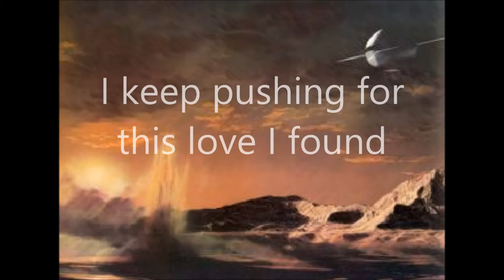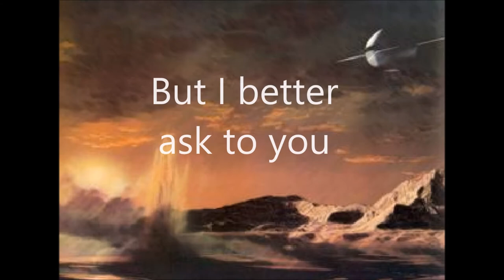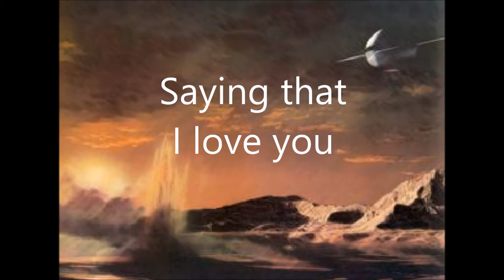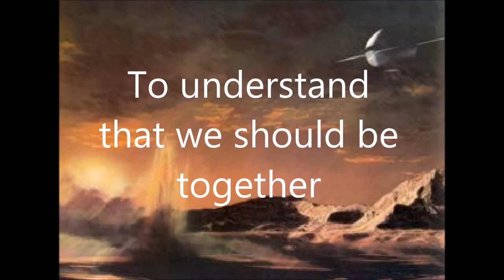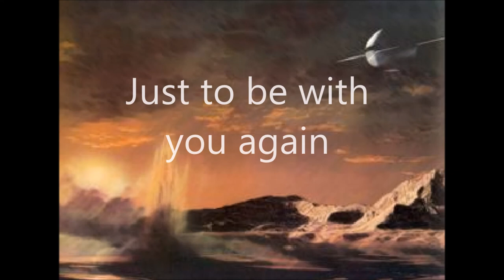Rovman - From Here To Where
A song about love, from the oncoming Album "Wall of Deepness".